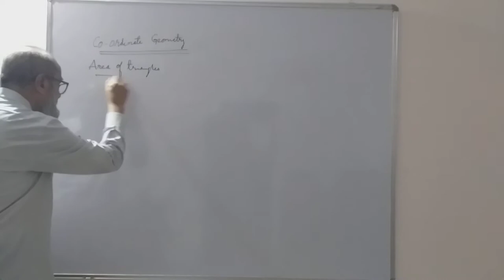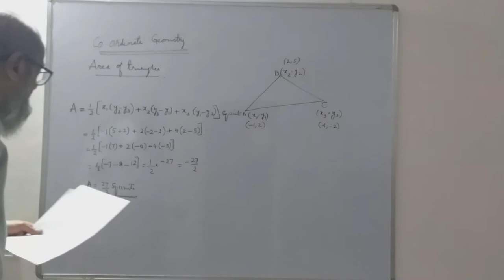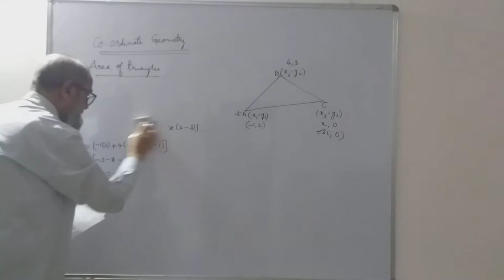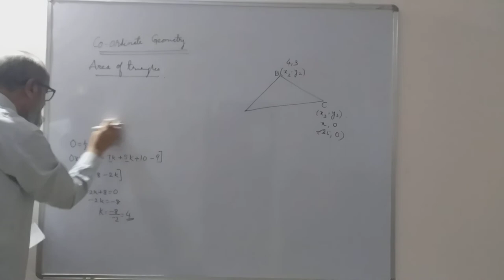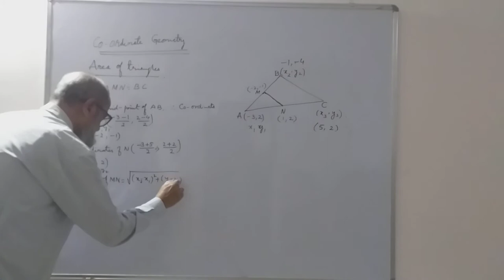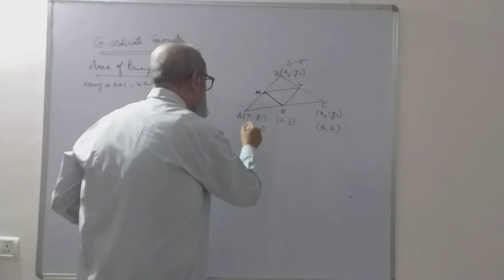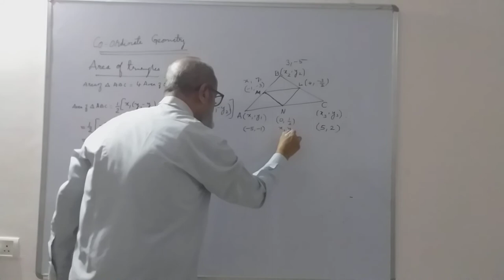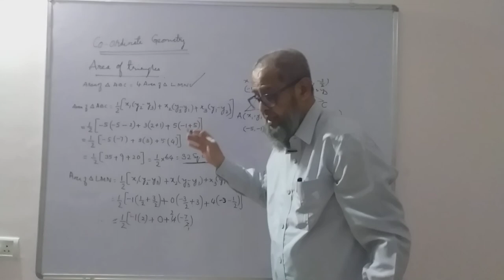Co-ordinate Geometry 10th Standard (KSEEB) | Part-5